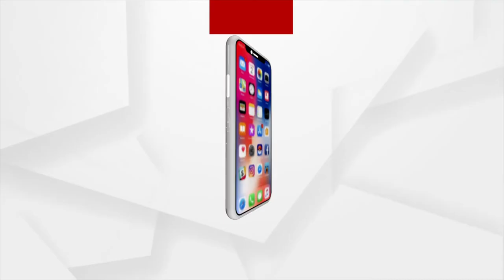Headlines 8am | 14 June 2021 | Argus News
ଜାରି ରହିବ ଲକଡାଉନ, ନା ଓଡ଼ିଶା ହେବ ଅନଲକ?
ଆଜିଠୁ ଅନଲକ ହେଲା ଦିଲ୍ଲୀ
G7 ସମ୍ମିଳନୀରେ ପ୍ରଧାନମନ୍ତ୍ରୀଙ୍କ ସମ୍ବୋଧନ
ସାରା ରାଜ୍ୟରେ ସକ୍ରିୟ ହେଲା ମୌସୁମି
ଆଜି ପହିଲି ରଜ
ଦିଲ୍ଲୀର ମହାରାଜ ଅଗ୍ରସେନ ହସ୍ପିଟାଲରେ ଅକ୍ସିଜେନ ସେବା ଉଦ୍‌ଘାଟିତ
ମାଓଗଡରେ ଏବେ ବି ଭାଙ୍ଗିନି ଲାଲଦୁର୍ଗକୋରୋନା ଆକ୍ରାନ୍ତ ସ୍ବାମୀଙ୍କ ପାଇଁ ଆର୍ଥିକ ସହାୟତା ଲୋଡିଲେ ପତ୍ନୀ